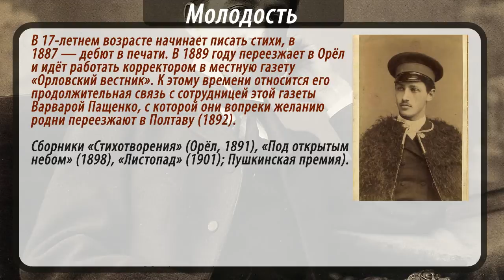Биография Бунина Ивана Алексеевича. Краткая.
Лев Толстой - великий русский писатель. Его биография наполнена яркими фактами и неожиданными поворотами.